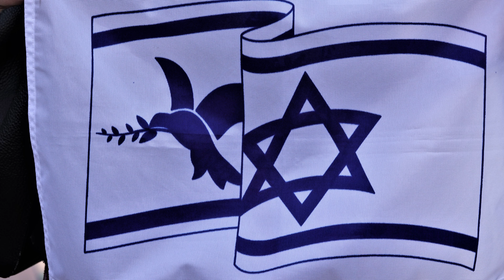Nie Wieder Krieg !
Solidaritätskundgebung in Berlin, gegen Hass, gegen Judenhass, gegen Diskriminierung, nie wieder Kriege gegen Juden und NIE wieder Kriege in der Welt. Wir brauchen in Israel den Waffenstillstand und Frieden. Keine Waffenlieferung, keine Bomben, Frieden schaffen ohne Waffen. Etliche Politiker sprachen am Brandenburger Tor, das in Israel, Jerusalem der Krieg zwischen Israel und Islam, Arabien, usw. nicht mehr laufen dürften, das unschuldige Menschen durch Bombenhagel sterben, wie auch Kinder. Wir wollen keine Kriege mehr. Kein Mensch darf töten, keine Kirche, kein Staat, keine Partei dürfen töten.

Solidarity rally in Berlin, against hatred, against hatred of Jews, against discrimination, never again wars against Jews and NEVER again wars in the world. We need a ceasefire and peace in Israel. No arms delivery, no bombs, making peace without arms. Several politicians spoke at the Brandenburg Gate that the war between Israel and Islam, Arabia, etc. should no longer run in Israel, Jerusalem, that innocent people die from a hail of bombs, as well as children. We don't want wars anymore.  No one is allowed to kill, no church, no state, no party is allowed to kill ...